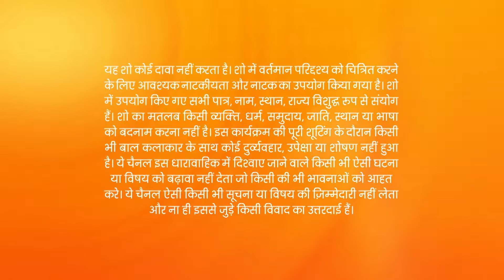Kundali Bhagya - Hindi TV Serial - Full Episode 1436 - Sanjay Gagnani, Shakti, Shraddha -Zee TV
Prithvi calls the family to the hall, threatening to kill Kritika. Everyone is shocked as Prithvi blurts out his name. Rakhi foils his plan and soon, the Luthras lock the goons in the room.

Show Name : Kundali Bhagya
Producer/Star Cast : Karan Luthra,Shraddha Arya
Episode No : 1436